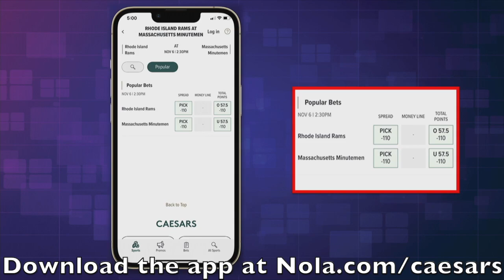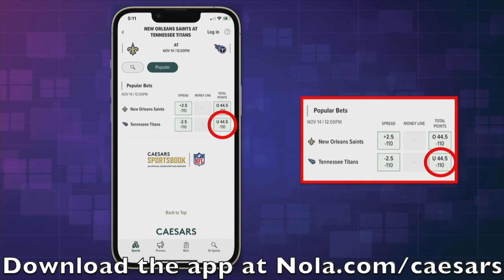Sports Betting 101 - Explaining point spreads, betting on over under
The Times-Picayune sports columnist Jeff Duncan explains what spreads in sports betting are and how to bet on the over under during the Sports Betting 101 event.

Don't forget to sign up for the Caesar's Sportsbook App on our website for a chance to win a $100 bonus at launch